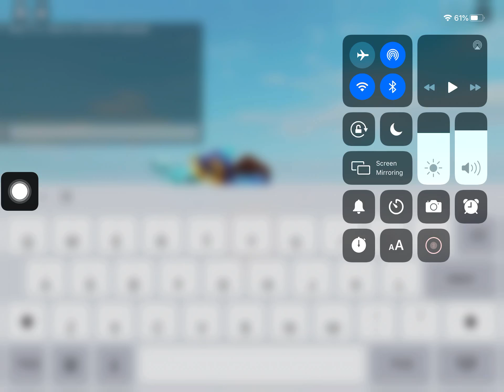Subscribe or die (read description)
What the hell who is this guy